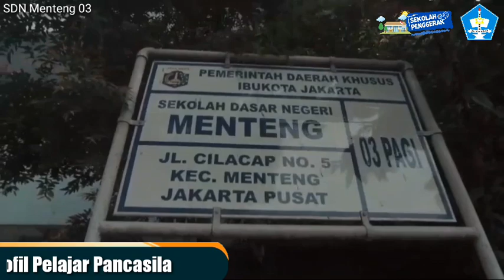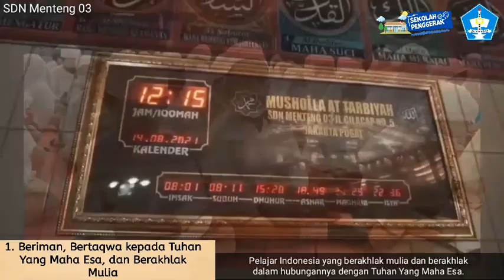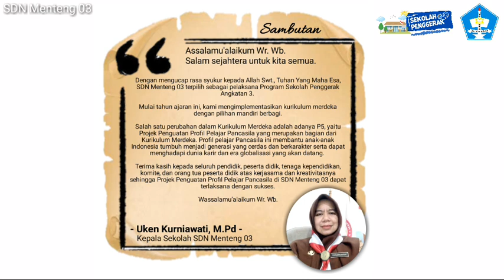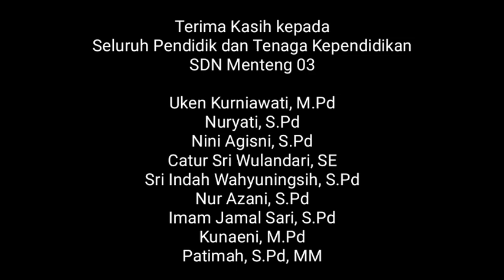Implementasi 6 Profil Pelajar Pancasila - Maha Karya SDN Menteng 03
SDN Menteng 03 Mempersembahkan:
Video Implementasi Profil Pelajar Pancasila
Dedikasi untuk Negeri 🇮🇩
Merdeka Belajar 👨‍🏫👩‍🏫👨‍💻👩‍💻